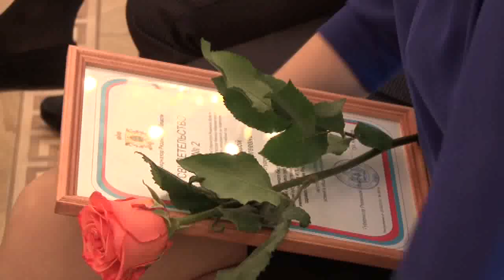Студенты получили губернаторские стипендии